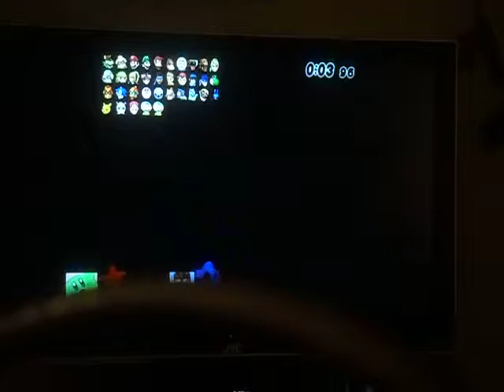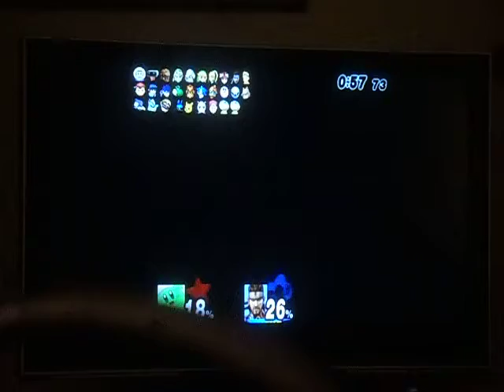allstar mode part 1 ; Toon link meets his match